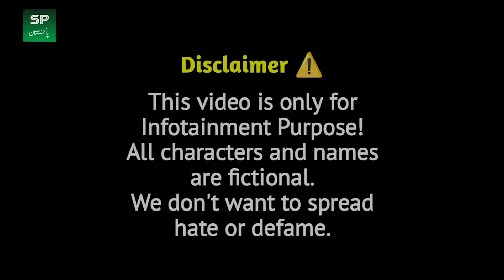Rehan Sabzi Wala Funny Video | Rehan Sabzi Wala Funny Act | Dasi Anchor Zahid Khan | Shaan Pakistan